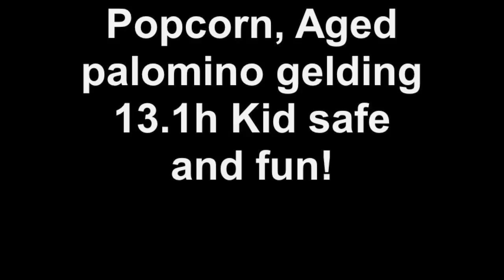Popcorn, Aged palomino gelding 13.1h Kid safe and fun!